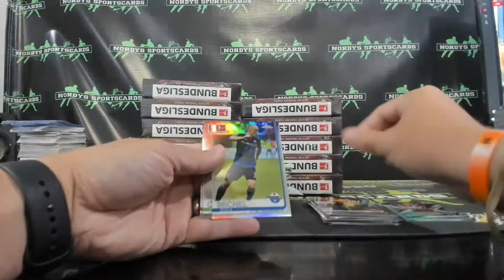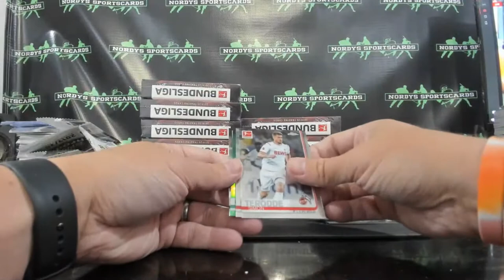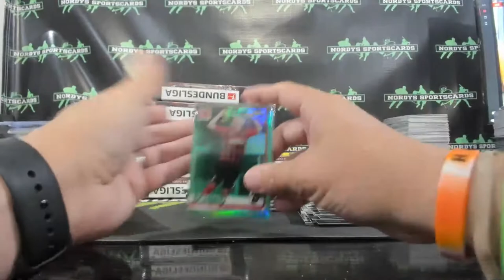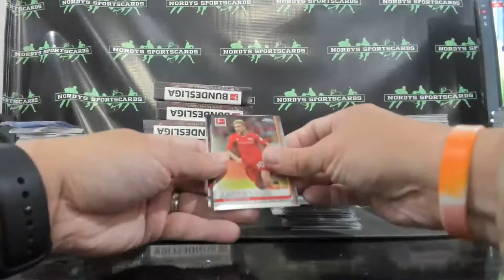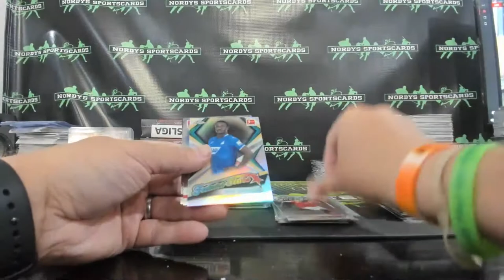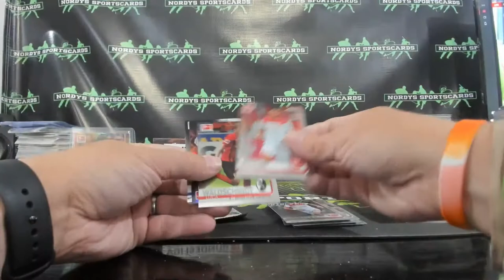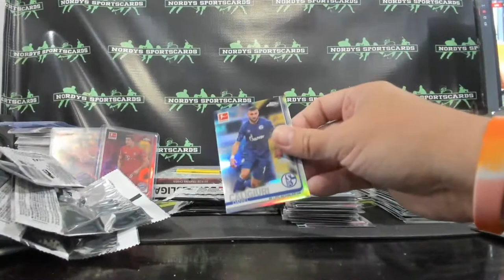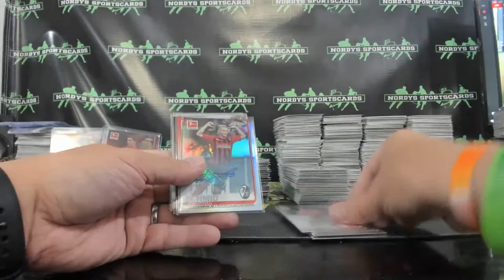2020 Topps Chrome Bundesliga PYT/PYP #2 Full Case